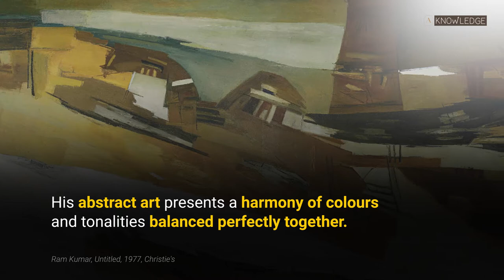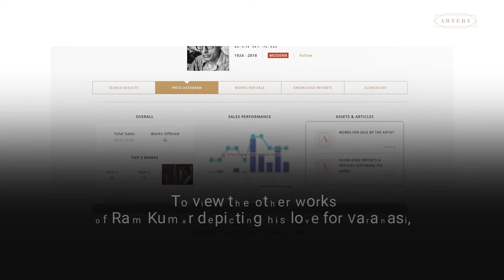ArterySnippets: RAM KUMAR’S VARANASI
Here’s our Artery Snippet of the day for you!